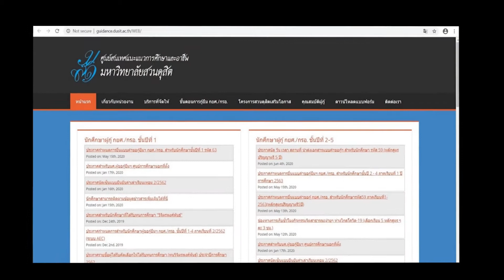โครงการสวนดุสิตเสริมโอกาส ศูนย์สนเทศแนะแนวการศึกษาและอาชีพ ม.สวนดุสิต